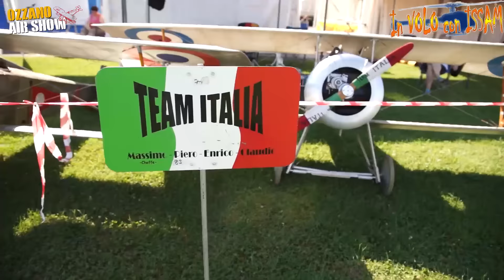Ozzano Radio Model Show 2015 - Preparazione Piloti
In questo video ci avventuriamo tra i modellisti del Radio Model Show 2015 che si preparano al loro primo volo.
E' stato davvero bello essere lì e vedere tutto dal vivo, quindi ho voluto farvi vedere qualche immagine che spero vi sia di gradimento.
Ringrazio il mio carissimo amico Marco Pola che si è occupato integralmente del montaggio di questo bellissimo video, grazie Marco.
Ringrazio anche Sergio e Dino che mi hanno aiutato con l'attrezzatura il ché mi ha davvero facilitato la missione ad Ozzano.
Issam